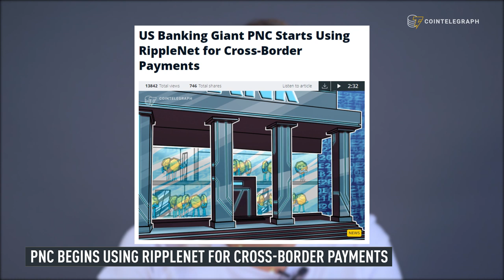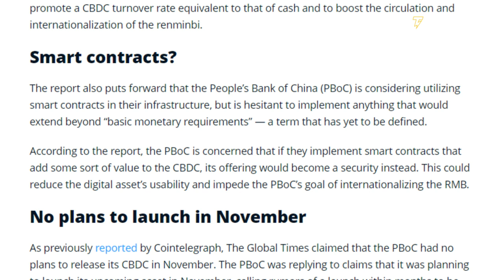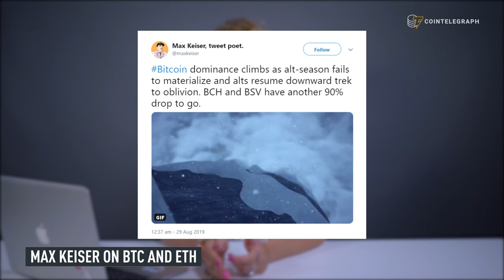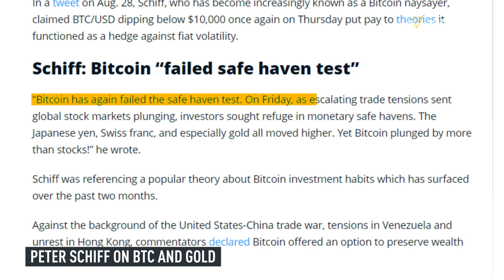Bitcoin Is Tax-Free (in Portugal), Ripple-PNC Partnership is Live | Cryptocurrency News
Molly Jane covers the latest in Cryptocurrency News:

- Portugal Tax Authority: Bitcoin Trading and Payments Are Tax-Free
- PNC Begins Using RippleNet for Cross-Border Payments
- You Won’t Need a Bank Account to Transfer CBDC
- Max Keiser on BTC and ETH
- Peter Schiff on BTC and Gold